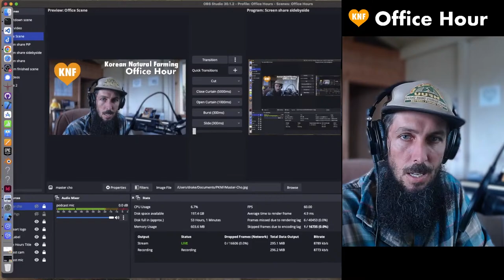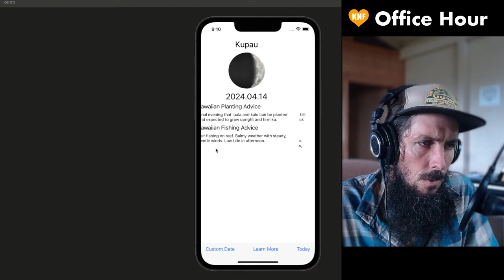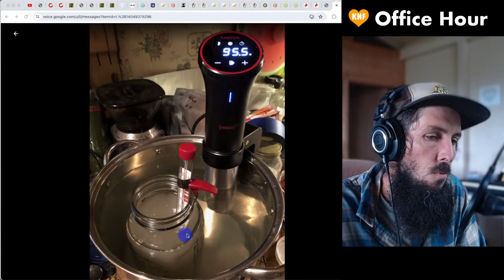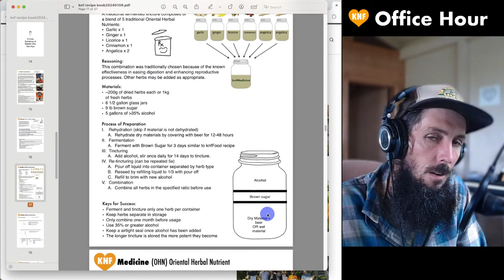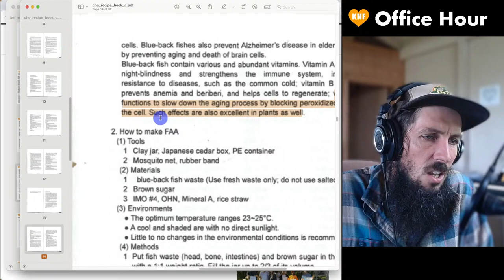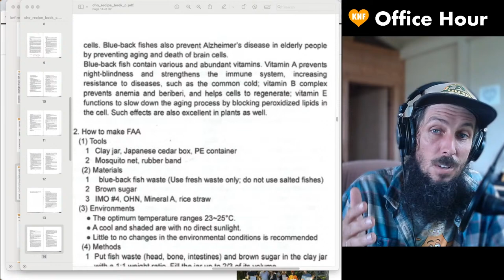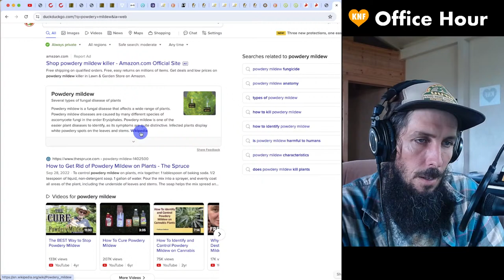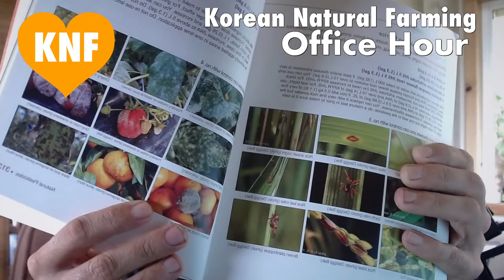OFFICE HOURS April 14 2024 Korean Natural Farming Live